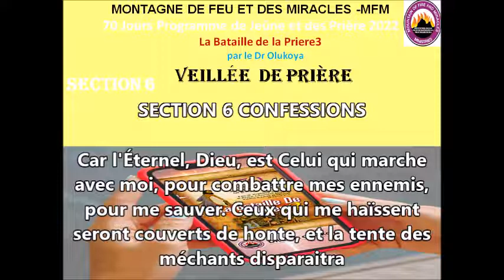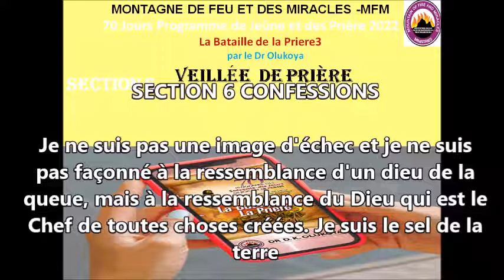SECTION 6 Veillée BATAILLE DE LA PRIERE 3 * 70 jours de Jeûnes et Prières 2022 MFM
SECTION 6: VENGE-MOI DE MES ADVERSAIRES

 La Bataille de la Prière 3.
70 Jours de Jeûnes  et des  Prières  2023-
Prière de Louange et d’Action de Grâce